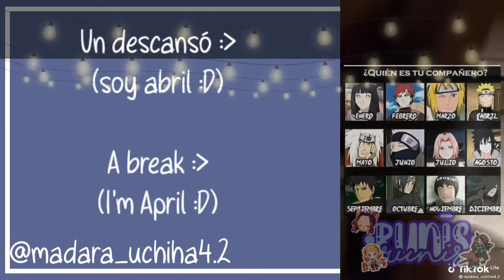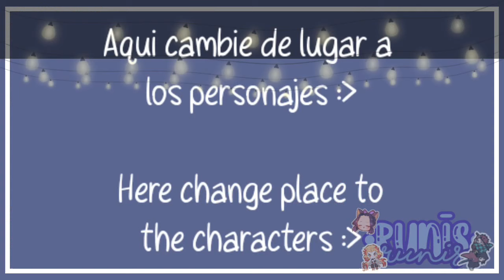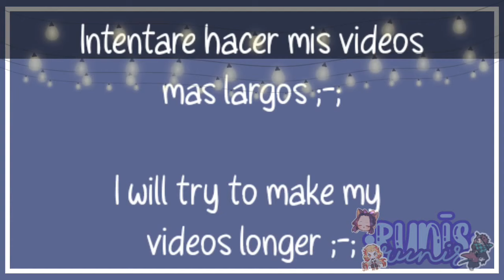🕸️Hashiras react to my favorite tiktoks🕸️ Part 2